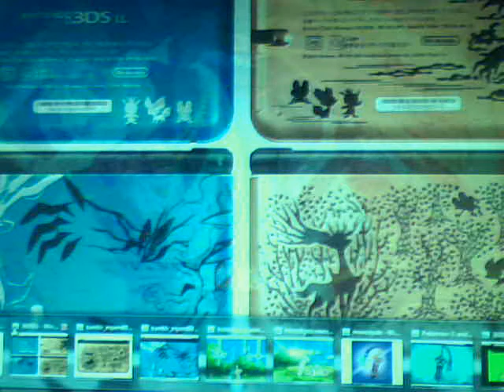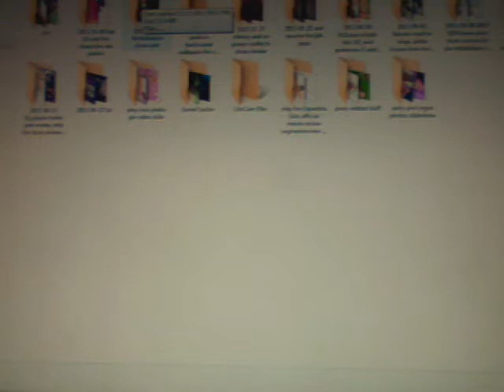Quick announcements and update on pokemon X and y news(new sword pokemon) July 5th 2013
Hey what's going on with it bros women bronies and pegasisters this is the one the only Nintendofreak2011 (aka Criticismguy2009)back with another Pokemon X and Y update (im still trying to figure out what other games ill do updates once X and Y gets released worldwide october 12th of this year so bear with me!)so lets begin!So over the past 24 hours by  now, theres a brand new pokemon that has been revealed all over the net a,d its names so far are in french,japanese and possibly in english calledmonorpale,hitotsuki
and honedge so far.Im not sure if theres any game play video clips on it around youtube somewhere but google it or search it yourself lol.other than that the 3 major announcements was number 1. I might be using a new computer in the near future .2 theres about a good 20 to 30 videos ive seen out there close to the past 3 weeks of my little pony friendship is magic fan videos i been wanting to do reviews analysis and opinions  on for a while now so stay in tuned for that ,and if you love zombie games or if your already familiar with this game.The guys over at Tripwire Interactive made a brand new summer horror fest for their oldschool game Killing floor called steam land(and there's an objective mode in it too!)so far i got 6 achievements so if you wanna add me on steam my username there is SSAnimemangaPS4 ok? So other than that Peace out bros women bronies and pegasisters peace out take care and goodbye have a good day or night depending on where your at in the world.Don't drink and smoke weed at the same time terrible habit.And don't do anything recklessStay chill guys laters and im out see ya!Like comment and subscribe please to my channel means a lot to me for damn sure  got,respect,honesty loyalty,and dignity towards you guys if you do view or subscribe to my channel I guarantee it !

Twitter.com/Nintendofan2012/Mannyworverine

Deviantart.com/Mannyworverine

Steamcommunity.com/SSanimeMngaguyPS4

Twitchtv.com/Nintendofan2013

Pokepals.com/mannymetaknight

Pokemon TCG Online/SSanimemangaPS4

Bliptv/ DeadmanWorverine